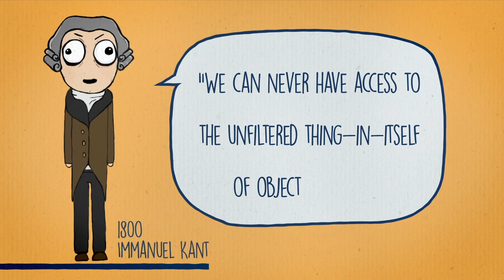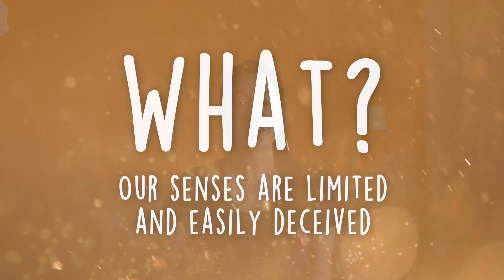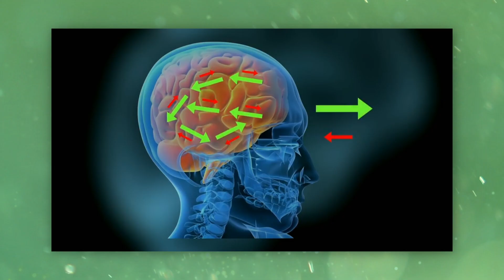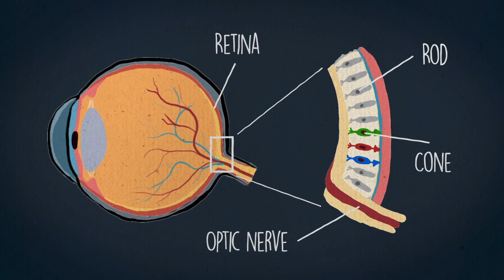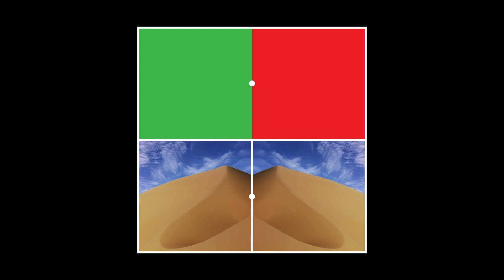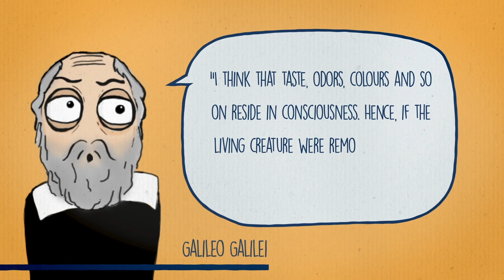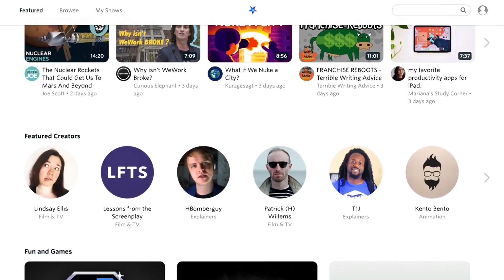An Argument Against Reality - Why You Can't Trust Your Senses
Watch over 2,400 documentaries for free for 30 days AND get a free Nebula account by signing up and using the code "upandatom".

Do you think you see an objective, external reality? Think again. In this video, we reveal how your brain makes up more than 90% of what you see, how simple illusions can fool our senses, and why evolution made you this way.

Book mentioned: The Case Against Reality by Donald Hoffman

*Sources*
Book - The Case Against Reality by Donald Hoffman

*Creator*
Jade Tan-Holmes